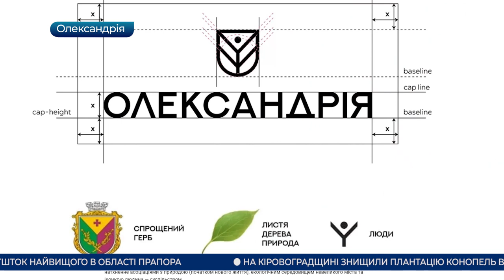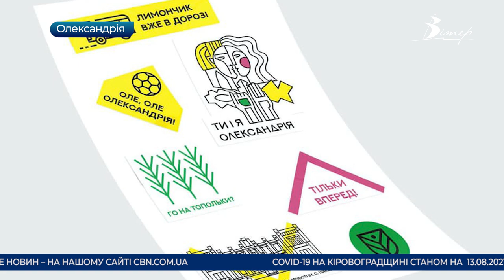Головні новини Кіровоградщини | 13 серпня 2021 року | телеканал Вітер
- 700 гривень штрафу сплатять водії за те, що залишили авто у невстановленому місці в Кропивницькому;
- майже 11 тисяч вакцинували в центрі масової вакцинації в Олександрії;
- один мільйон гривень на ремонтні роботи з держбюджету отримає ЦДПУ у Кропивницькому;
- флагшток найвищого прапора в області встановили на Фортечних валах у Кропивницькому;
- поховання людини часів ямної культури виявили археологи біля селища Петрове Олександрійського району;
- власний бренд отримала Олександрія;
- виставку “Легенди чумацького шляху” презентували в бібліотеці імені Чижевського у Кропивницькому;